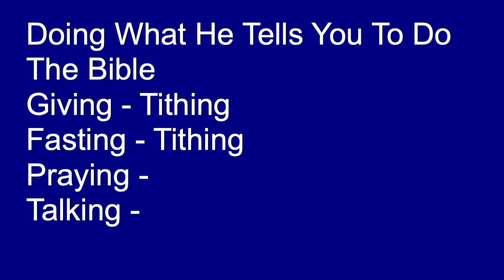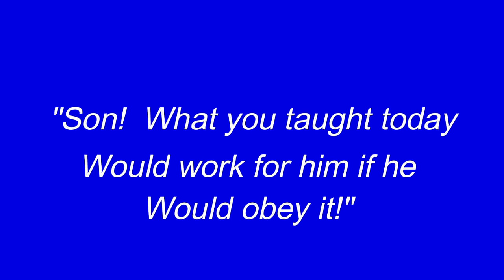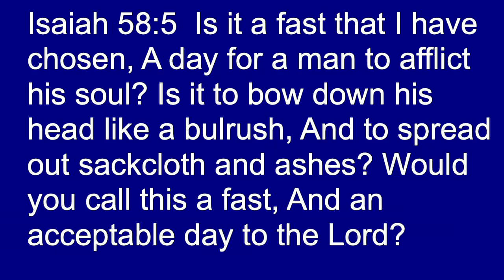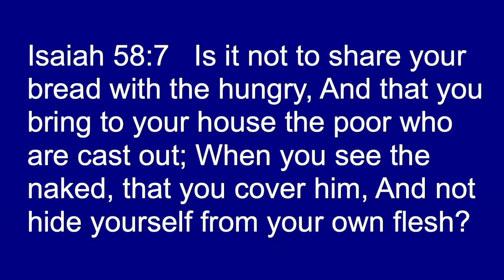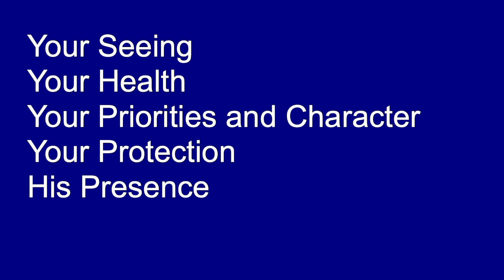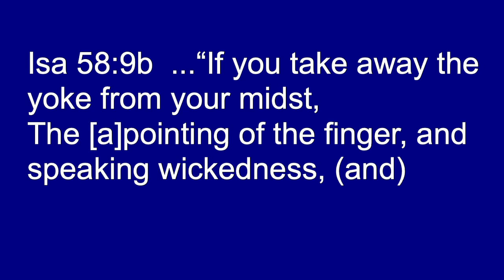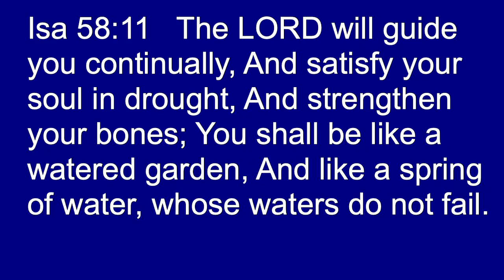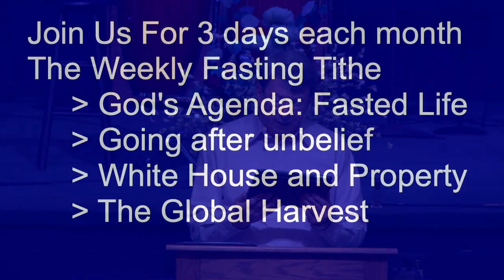Fasting #3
Third in a series focusing on Isaiah 58, the classic passage on fasting in the scriptures.